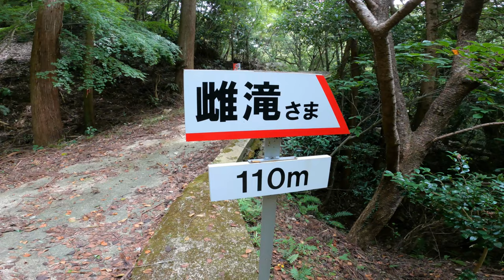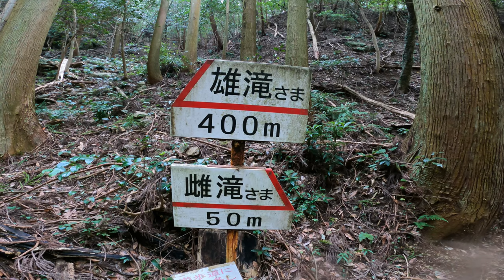【GoPro】菊川中山渓探検！！【水中撮影】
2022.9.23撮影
今回は水中撮影をしたくて、菊川の中山渓に行って来ました。GoProに自撮り棒を付けて、水に入れるようにサンダルで行きました。

最初に水に入った場所で、足に違和感があり見てみると小さいエビが大量に足に群がってました(笑)って感じでいつもと違うスタイルで撮影してます。

【関連動画】

以前撮影した中山渓

山口県下関市を中心に
趣味で撮影した動画をアップしてます。

まったりと、マイペースで続けてますので

【メイン機材】
カメラ:ZV-E10/α6400/GoPro9
ジンバル:DJI RS3
レンズ: E 10-18mm F4 OSS 他６本

下関の街並み総集編

元乃隅神社

妙青寺の寺堤の藤